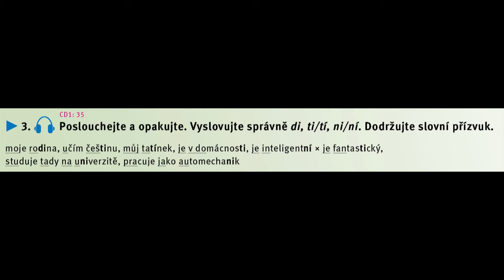CD1 35 str33